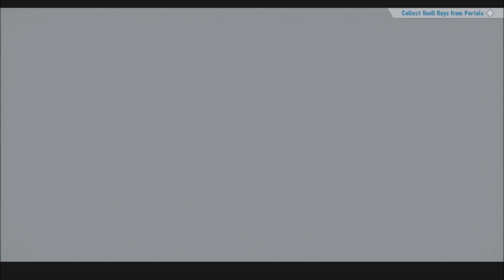Sonic Frontiers Part 7: Chaos Island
Next is Chaos Island, where we must find and help out Tails as well as relocating the Emeralds again. Reaching them will be trickier as you'll quickly learn you'll have to figure out the layout of the island. You're suppose to be using this bird enemy as a short cut, but I prefer taking the lounger route. Also, I suggest to get as many keys as possible as some portal stages can be trickier to 100% complete.